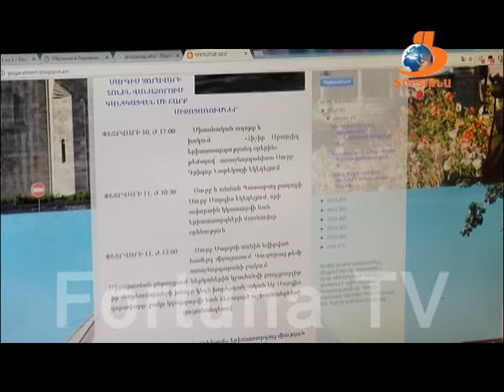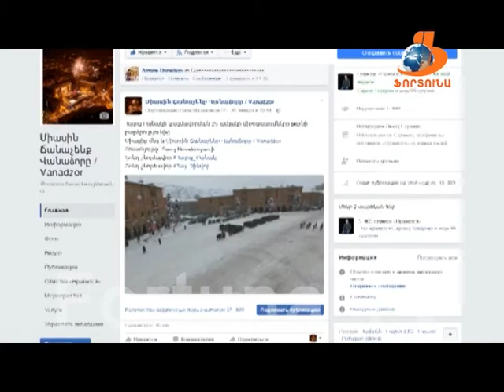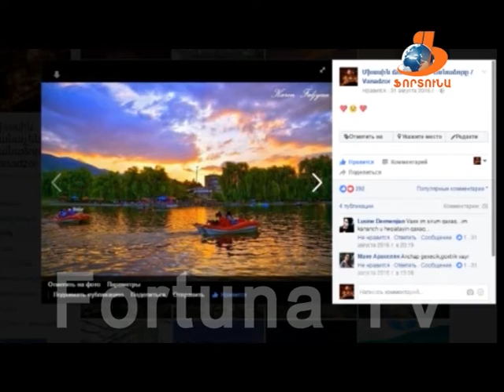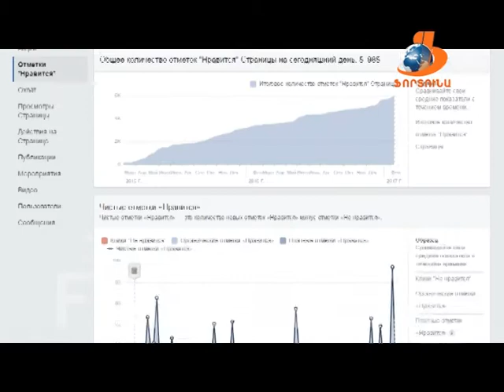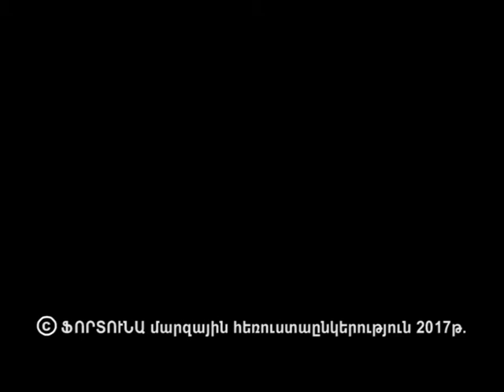Վանաձորյան օրեր Vanadzoryan orer 11 02 17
Վանաձորյան օրերի այս թողարկման ընթացքում դիտեք՝

1-ՋԵԿ-ի աշխատակիցների ցույցը Վանաձորում,
2-Սիրո արագահաս բարեխոս Սուրբ Սարգսի տոնին ընդառաջ. Գուգարաց թեմ,
3- Միասին ճանաչենք Վանաձորը ֆեյսբուքյան էջը տոնում է գործունեության 2-րդ տարեդարձը,
4- Ավանդական դարձած Լոռվա ձմեռ 47-րդ մարզատոնահանդեսն այս տարի կկայանա փետրվարի 19-ին: Տեսանյութ տոնահանդեսի նախապատրաստական աշխատանքների, ծրագրի և սպասվող անակնկալների մասին,

Շարունակեք հետևել մեզ ամեն շաբաթ օր 16:30-ից Ֆորտունա ՀԸ եթերում: